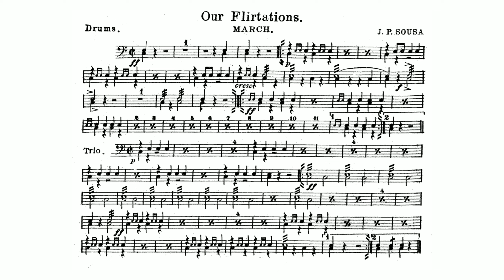Our Flirtations March by John Philip Sousa - Drums